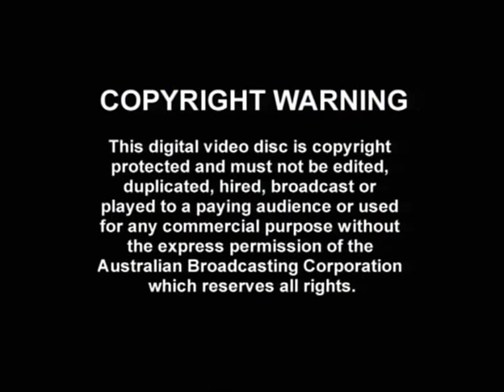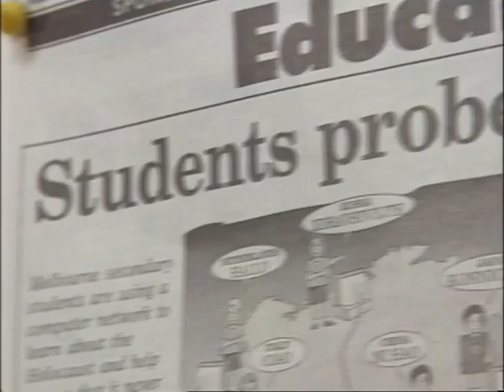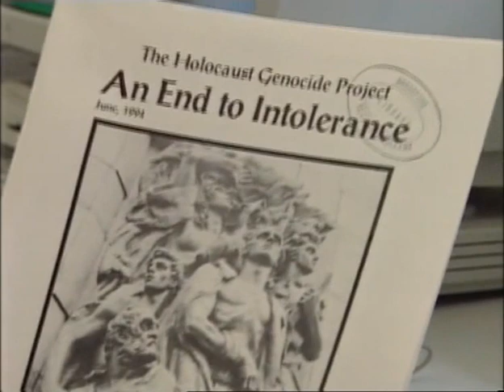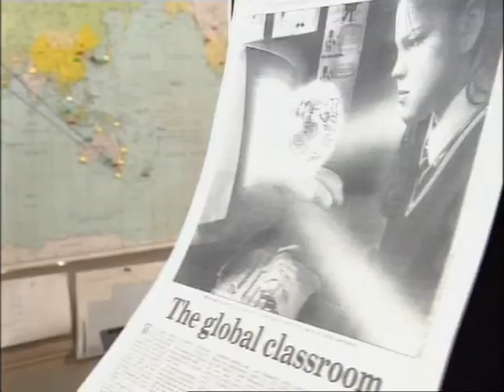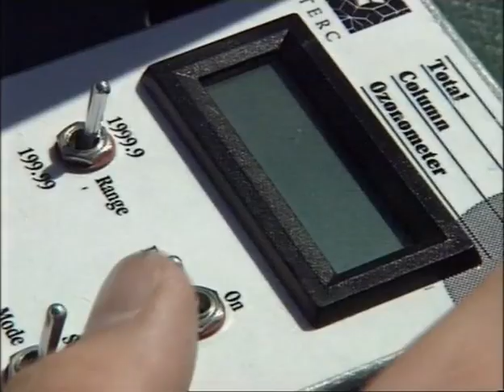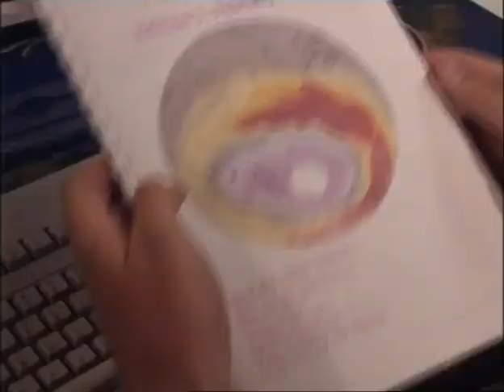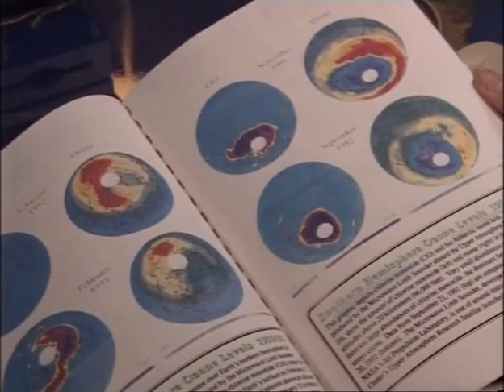I*EARN 25th Anniversary - Internet Kids - Broadford - Australia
In 1995 - The Australian Broadcasting Corporation [ABC] filmed an episode of the "Hot-Chips" Documentary series at Broadford Secondary College. It featured my students and colleagues and the work we had been doing with I*EARN since the late 1980's.

Episode Notes 1995 - "Students from the Victorian Country Town of Broadford are travelling the Globe--without ever leaving the confines of the classroom.They communicate via the internet using what's called the I*EARN programme. It's enabled them to link with global research projects - on matters ranging from the holocaust to ozone depletion. And they're being taught not by some computer guru, but by their biology teacher!!

[I acknowledge the ABC for granting the rights to reproduce this episode online]